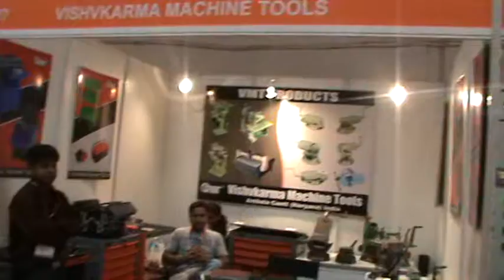VMT AMTEX EXHIBITION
IN THIS VIDEO YOU CAN WATCH OUR ALL PRODUCTS WHICH WE MANUFACTURES.
FOR EXAMPLE MACHINE VICES,TOOL TROLLEYS AND PANTOGRAPH ENGRAVING MACHINE WITH ITS ALL DIFFERENT MODELS.NOW WE ARE INTRODUCED OUR NEW INVENTION OF CNC ENGRAVING MACHINE AND CNC LATHE.